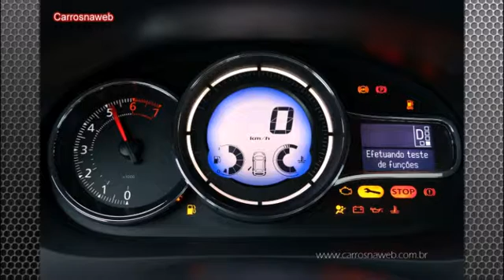2016 Renault Fluence Sedan